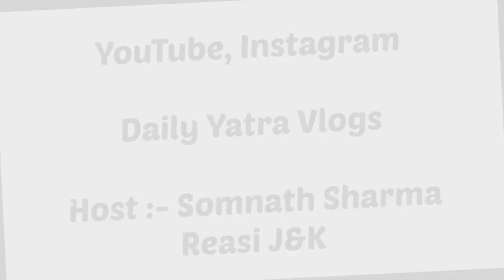My Shivkhori Yatra- Ep-1July 2022 | Katra to ReasiDaily Yatra Vlogs| Somnath Sharma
My Shivkhori Yatra- Ep-1
July 2022 | Katra to Reasi
Daily Yatra Vlogs| Somnath Sharma